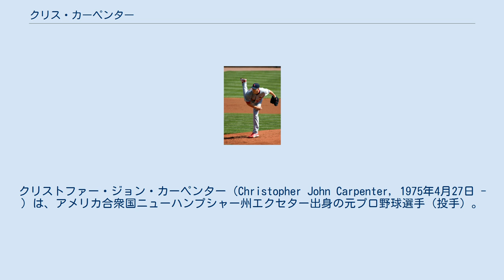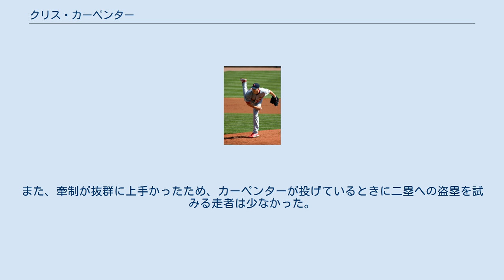クリス・カーペンター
クリストファー・ジョン・カーペンター（Christopher John Carpenter, 1975年4月27日 - ）は、アメリカ合衆国ニューハンプシャー州エクセター出身の元プロ野球選手（投手）。
右投右打。
愛称はカープ（Carp）。
 1993年のMLBドラフト1巡目（全体15位）でトロント・ブルージェイズから指名を受け入団。
 1997年5月12日のツインズ戦でメジャーデビューを果たした。
しかし3試合目までの成績が0勝2敗・防御率12.71と低迷したためマイナーに降格し、7月29日のメジャー復帰まで2か月半を要した。
8月19日のホワイトソックス戦でメジャー初勝利。
9月9日のエンゼルス戦でメジャー初完封を達成した。
新人投手が完封を記録するのは球団史上11年ぶりだった。
 1998年以降は先発ローテーションに入り、2001年までの4年間でシーズン平均10.5勝を挙げるも、敗戦も同じくらい多かった。
ロジャー・クレメンスとパット・ヘントゲンという2人のサイ・ヤング賞投手から多くを学んだブルージェイズ時代だったが、2002年に右肩を痛め9月に手術、オフに解雇されたことで幕を閉じた。
 カージナルスと契約した2003年はメジャーでの登板機会がなく、マイナーでも8度の先発登板のみに留まる。
シーズン終了後、一旦は引退も考えたカーペンターだったが「カムバックしなければ後悔する」と妻アリソンに説得され、現役続行を決意する。
 2004年は9月18日のダイヤモンドバックス戦で右上腕二頭筋を痛め、4回途中で降板。
その後、登板すること無くシーズンを終えたが、15勝5敗・防御率3.46を挙げ復活。
シーズン終了後にカムバック賞を受賞。
 2005年はカージナルスのエースとして5月12日から9月8日にかけて22試合連続クオリティ・スタート（QS）を記録。
ナ・リーグでは1968年にボブ・ギブソンが22試合連続QSを記録して以降最長となった。
その間の6月14日から9月8日にかけて13連勝。
初めてオールスターゲームに選出され、ナ・リーグの先発投手を務めた。
最終的には21勝・213奪三振（ともにリーグ2位）・防御率2.83（同5位）・四球/三振比率4.18（同3位）という成績を残しサイ・ヤング賞を受賞。
カージナルスの選手が受賞というのは1970年のボブ・ギブソン以来の快挙となり、押しも押されもせぬ一流投手となった。
 2年連続のサイ・ヤング賞受賞が2006年9月16日に15勝を挙げた時点で濃厚だった。
その後21日に8回6失点、26日に7回6失点を記録。
勝ち星を挙げられず、防御率は2.79から3.09まで悪化。
シーズン最終戦で登板する予定でいたが、ポストシーズンに備え登板を回避し、結局サイ・ヤング賞の投票では3位に終わった。
ポストシーズンではワールドシリーズ第3戦で勝利投手となり、カージナルスのワールドシリーズ優勝に貢献した。
シーズン終了後の12月には5年総額6500万ドル（6年目の2012年はオプション）で契約延長。
 2007年は開幕戦で登板後に右肘の違和感を訴えて故障者リスト入り。
7月24日にトミー・ジョン手術を受けたためシーズンを棒に振った。
手術から1年後の2008年7月30日に復帰を果たした。
8月5日のホーム戦ではファンから大声援を受けたが、3試合目の登板となった8月10日に右上腕三頭筋の張りで6回途中で降板し、翌11日に故障者リスト入りとなった。
故障から復帰し、9月2日のリリーフ登板がシーズン最後の登板となった。
 2007・2008年と2年間勝利がなかったが、2009年シーズン初登板となった4月9日のパイレーツ戦で2年ぶりの勝利を記録。
4月14日のダイヤモンドバックス戦で左胸郭を痛め、故障者リスト入りとなった。
5月20日のカブス戦でメジャー復帰を果たし、7月5日から9月7日にかけて11連勝を記録。
最終的に17勝4敗、防御率2.24で最優秀防御率のタイトルを獲得。
シーズン終了後には5年ぶり2回目のカムバック賞を受賞。
 2010年は投球回数が大幅に増えたものの内容は昨年に及ばず、ほとんどの成績が微減した。
それで...